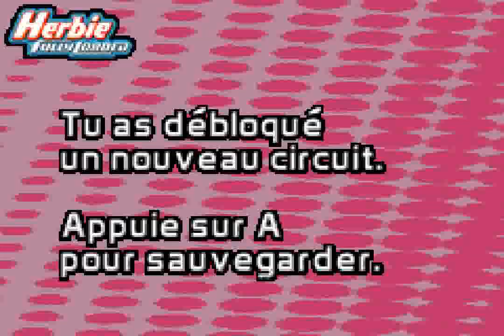Herbie: Fully Loaded (GBA) - Race 7: Bord de Mer